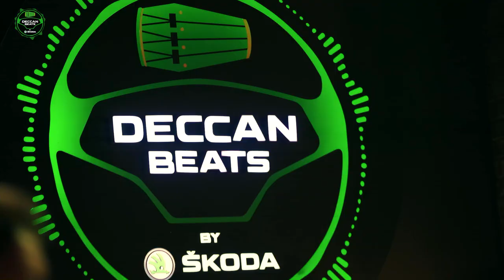Aa Oraal | Vaalinmel Poovum | Njattuvela KiliyeFeaturing : Sithara Krishnakumar & Ananthu Gopi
Sithara Krishnakumar and Ananthu Gopi effortlessly marry  Carnatic music to electro beats in this moving performance! Watch it on the ŠKODA Deccan Beats YouTube channel now!

Content IP: ŠKODA AUTO INDIA
Content & Creative Partner: OMNICOM MEDIA GROUP INDIA
Produced by: LAQSHAY EVENT IP PVT. LTD
Executed by: PLANBWORKS ENTERTAINMENT
Post Production : Mumbai Post House

Music Credits
Featuring : SIthara Krishnakumar & Ananthu Gopi

Medley Music Credits:
Composed by : Sunny M.R.
Vocal Production & Recording Supervisior : Harjot Kaur
Mixed & Mastered : Sunny M.R. (Chordfather Productions)
Mixing Assistant : Farhan Shaikh

Aa Oraal Oraal  (Original)
Composer  Sunny M.R.
Lyricist Vinayak Sasikumar
Music Production Sunny M.R. & Rutvik Talashilkar

Vaalinmel Povum (Cover)
Lyrics By : O.N.V. Kurup
Recreated By : Sunny M.R. & Nabeel Zubair (Chordfather Productions)